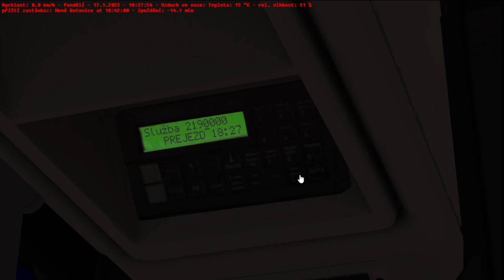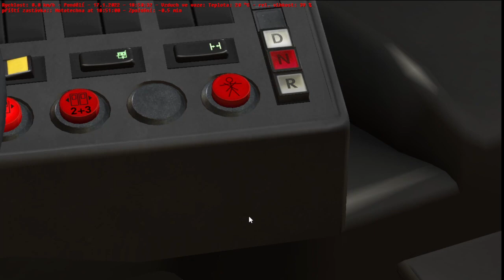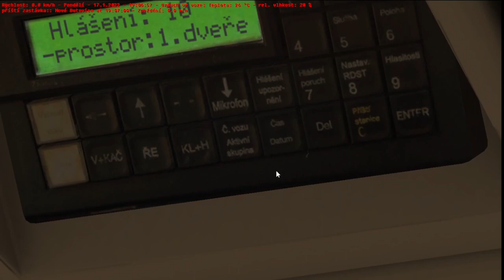OMSI 2 [CZ] AFG Prague Citybus - 219 | Irisbus Citelis 12M (CZ úprava)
VIDEO PO 9. MĚSÍCÍCH

V dnešním videu jsme si projeli legendární Českou mapu AFG Prague Citybus na lince 219 z Nových Butovic na Bavorskou a zpět.